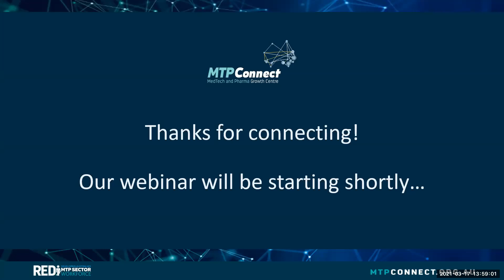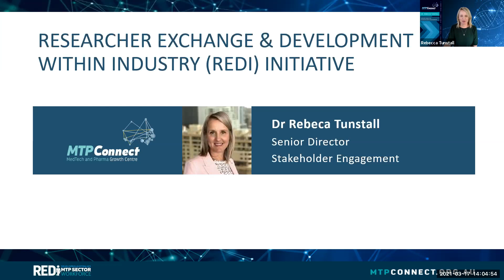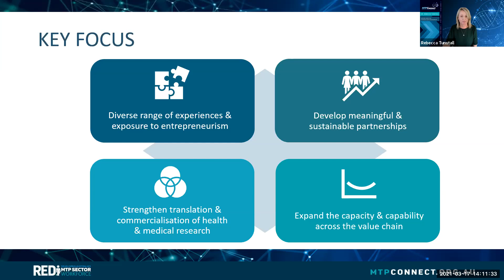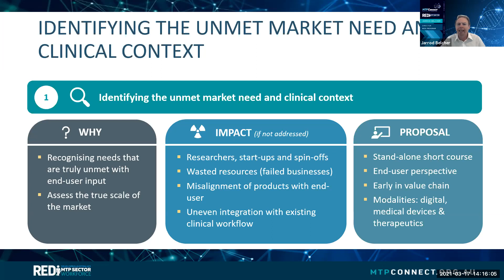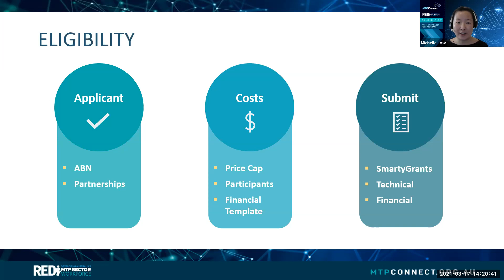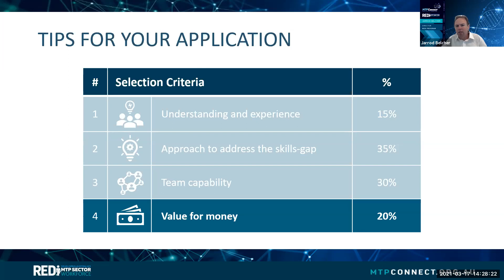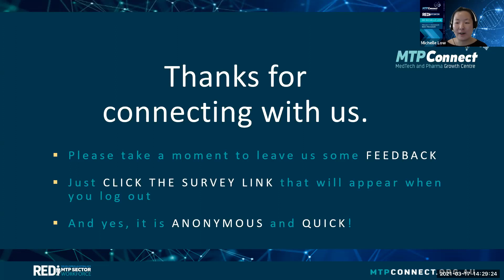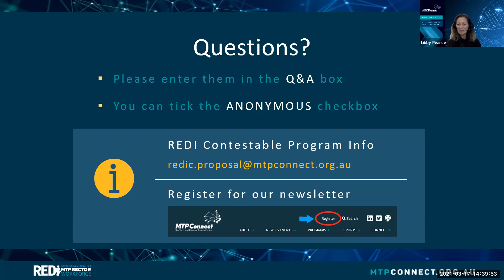REDI Information Session: Call for Proposals for Skills Gap Programs (Round 2)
MTPConnect deploys the $32 million Researcher Exchange and Development (REDI) initiative supported by the MRFF. The four-year initiative aims to deliver system-wide improvements to skills development and training programs for the MTP workforce.

Under Round Two of the REDI Contestable (REDIC) Program, MTPConnect is calling for suitably qualified organisations to submit proposals for programs that address two key skills gaps:
• Identifying unmet market need and understanding the clinical context
• Ability to secure investment, funding and/or industry collaboration